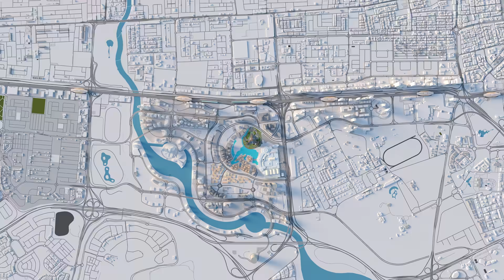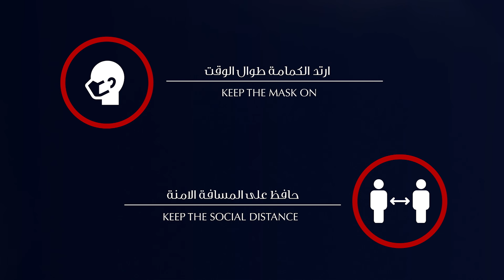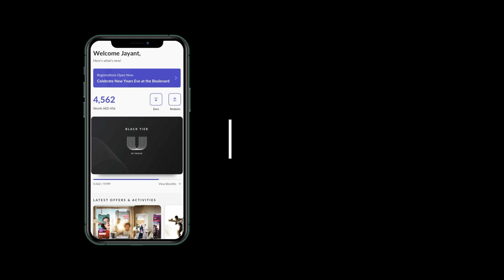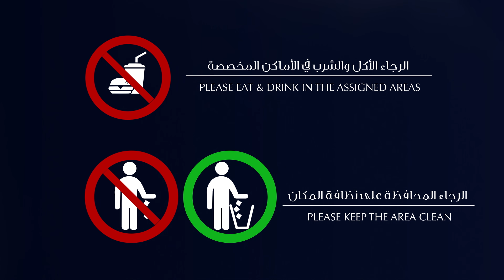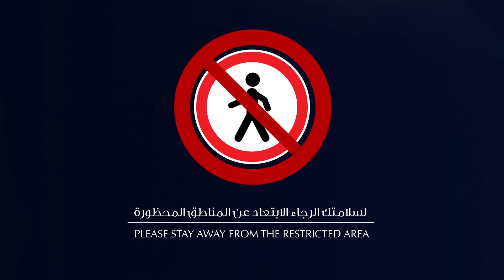إعمار - إغلاق الطرق خلال احتفالات رأس السنة ٢٠٢١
لكي تنعموا بتجربةٍ مثالية في احتفالات إعمار برأس السنة
،EMAARNYE2021#
يرجى الامتثال لتوجيهات هيئة الطرق والمواصلات في دبي. سيتم إغلاق الطرق في وسط مدينة دبي من الساعة 4 مساءً ليلة رأس السنة. ستتوفر مواقف للسيارات في بوليفارد الشيخ محمد بن راشد بوسط مدينة دبي، وفي كلٍ من دبي مول ودبي مول زعبيل